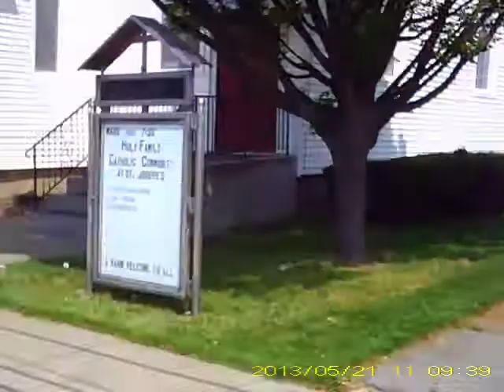521-13 East Avenue to Fremont Street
Final leg of tricycle ride